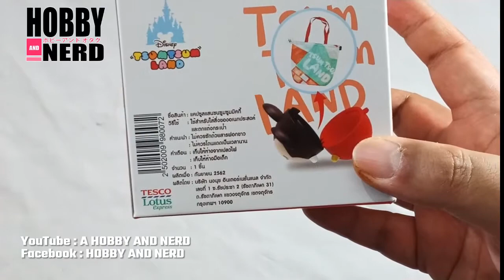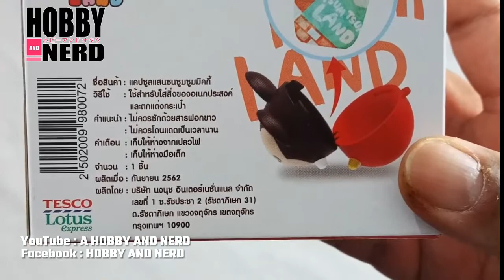รีวิว แคปซูล ถุงผ้าซูมซูมมิกกี้ จากเทสโก้โลตัส เอ็กซ์เพรส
SHAREfactory™

music